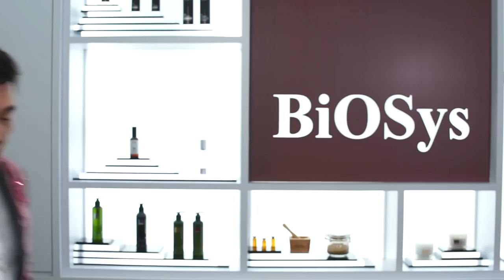Biosys Hair & Scalp Care Products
We are a complete professional hair care system that treats and solves major hair and scalp problems, maintains and nourishes healthy, lustrous hair, and enhances hair to an even better condition.

Incepted in 2006, Topway Holdings has a dedicated team engaged in constant research and effort to ensure premium quality formulation with a single focused objective of achieving healthy hair and scalp for all customers through the professional care of our participating salons and hair and scalp experts.

Formulated in Japan with traditional natural herbs, and coupled together with the latest technology and advanced research, our products have a proven track record in

-Solving hair and scalp problems
-Preventing the onset of hair and scalp problems
-Conditioning hair and nourishing scalp
-Treating damaged hair, and maintaining recovered hair
-Enhance and maintain healthy and treated hair, keeping it lush, thick, and shiny throughout

Our effective and extensive portfolio of products includes a range of shampoo, conditioner, intensive hair, and scalp treatment, and hair styling products that serve to be both your ideal solution and a perfect addition to your lifestyle.